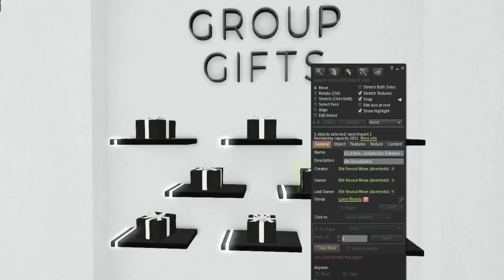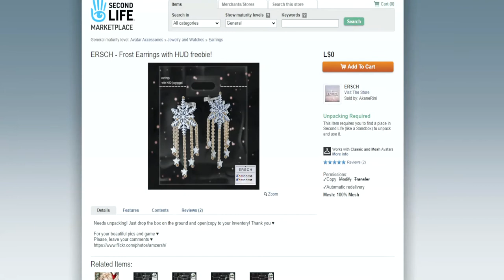Jan 2022 Freebies - 1300L GC/Credit N More! (Offer Ended)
Gift Card/Store Credit
Web Dew
500L Gift Card
Group URI: secondlife:///app/group/7852127b-b06b-615e-0a96-bf68f896f022/about
Tutti Belli
800L Store Credit
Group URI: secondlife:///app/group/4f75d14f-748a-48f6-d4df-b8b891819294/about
777 Motors
Group URI (free) : secondlife:///app/group/d8fe32c2-42cc-1f30-5467-a31a6662f51c/about
777 Motors: We would like to say Happy New Year and thank you for your support all this time! We are offering a full version car for our group members, join fee is 0L$! Until the end of January!
Babyboo
NEW GROUP GIFT Britany Bento Set
Group free until end of the week until Jan 9
- Eight bento poses + eight breathing animations (mirror include);
Group URI (free): secondlife:///app/group/46e5f2a4-caf0-c2f7-94d9-73df049ed324/about
Leuer Beauty Free Group Gifts
Group URI (free): secondlife:///app/group/ac82f1b7-4eb9-004e-666a-d2a17c9d5d7c/about
Coming Soon…
Galaxy Event Gift – Event Starts January 7
Free Marketplace Gifts:
Free ERSCH Earrings:
Free Poses
Glow by Omella Bartriani
Last but not least
Fireworks Video by RICHARD ELLIS from Pexels